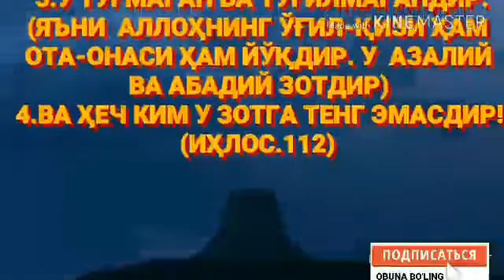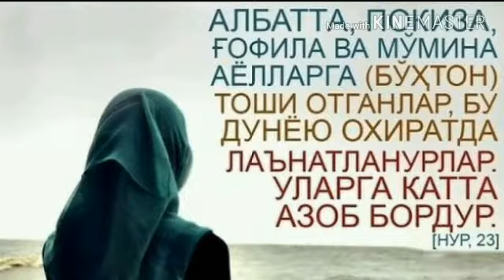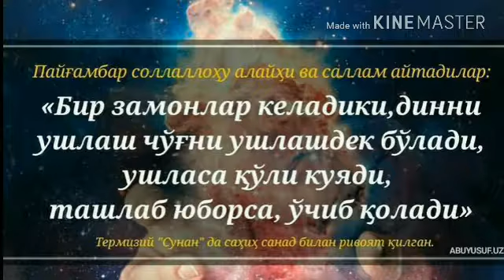29«Ақидавий дарс силсиласидан» (Абдуллоҳ Зуфар Ҳафизаҳуллоҳ)